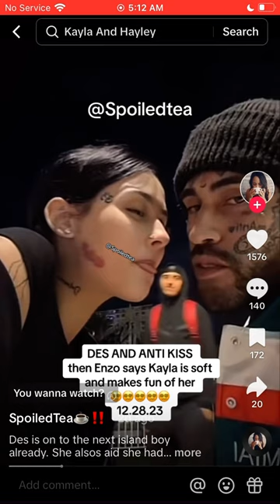guzman mad over this anti